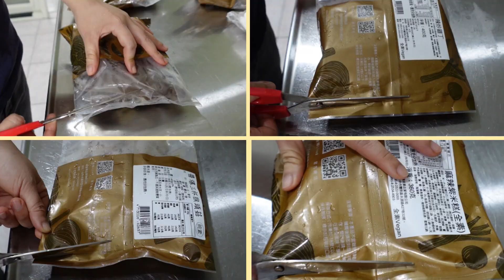快速美味素食商品，人人都可成為總舖師！feat. @Derlife 年銷十萬顆飄香粟子粽、麻油猴頭菇、麻辣香Q紫米糕、辣炒雞丁、醬爆三杯猴頭菇、養生藥膳湯...人氣商品開箱。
今天帶媽媽一起來品嚐得來素的人氣素食商品，飄香粟子粽真的令人驚艷，一打開粽子立馬發現飽滿餡料和撲鼻而來的粽葉香氣，淺嚐一口心情也愉悅起來，這就是品嚐到美食的化學效應，入味的糯米加上豐富的內餡，每吃一口都可以感受到製作者的用心，不愧是年度銷售超過十萬顆的人氣素粽😋

今天中餐準備了三菜二湯一主食，每一道的口味我們都吃的很滿意，如果您不知道如何在網路上購買得來素的商品，上一支影片【可樂一秒變冰沙】👉️ 有跟大家分享如何購買，歡迎大家參考一下喔❤️，得來素訂購官網👉️
拍攝日期 : 20220426
0:52 快速料理
2:33 安媽登場
3:27 麻油猴頭菇
4:09 飄香粟子粽
6:09 醬爆三杯猴頭菇
7:05 麻辣香Q紫米糕
8:42 辣炒雞丁
10:20 養生藥膳湯
12:09 心得分享
素人創作不易🙇🙇‍♀️您的訂閱支持將會是我們成長的動力❤️
⬇️⬇️⬇️精選系列⬇️⬇️⬇️

歡迎與我們分享好玩的景點或好吃的素食，我們會努力找出適當的時間來拍成影片與大家分享😍❤️